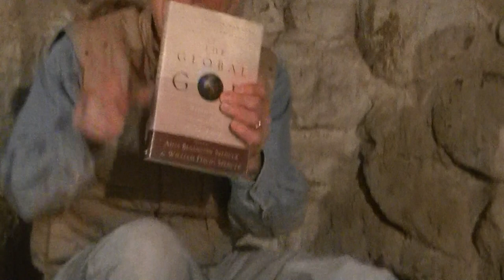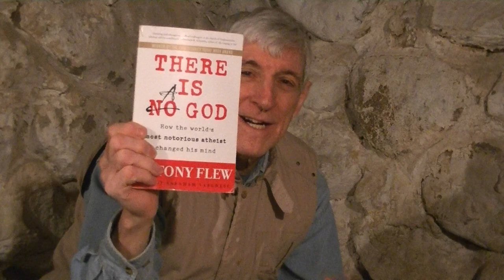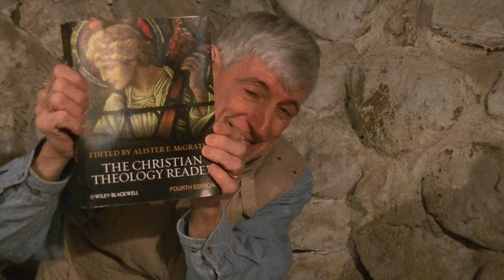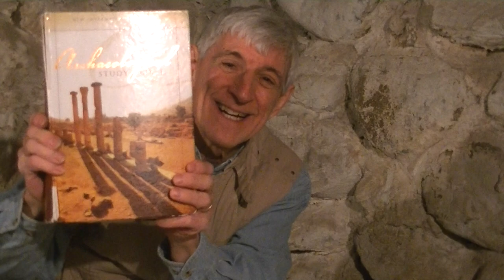501 Theology Survey 1 Required Books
These are the required books for the TH501 Theology Survey 1 course for Dr. William David Spencer, Gordon-Conwell Theological Seminary, Boston Campus.